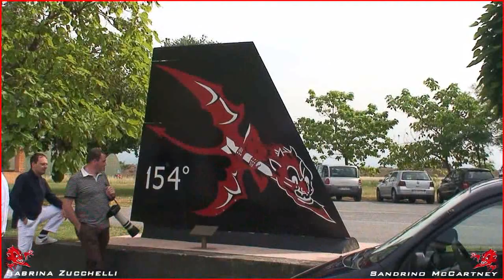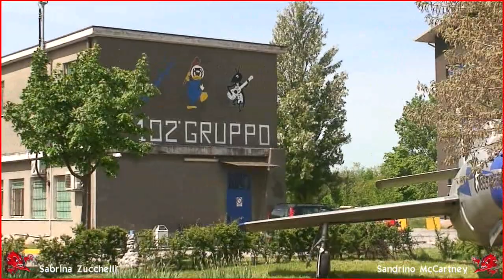6° Stormo "Diavoli Rossi"